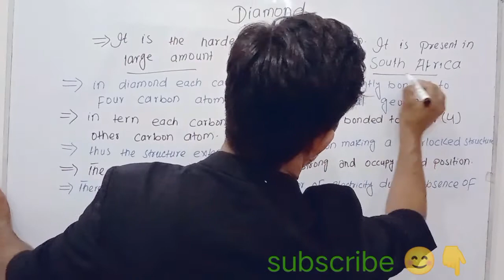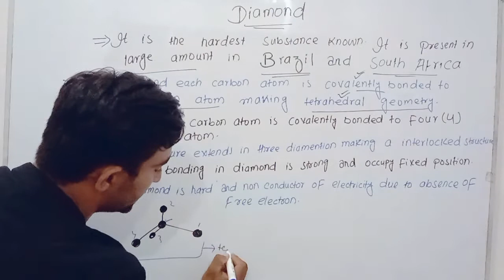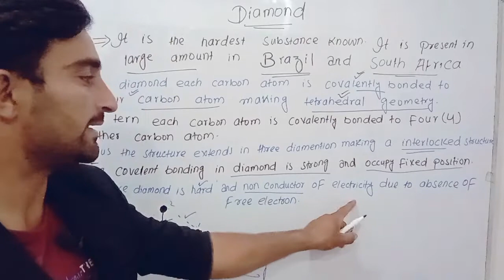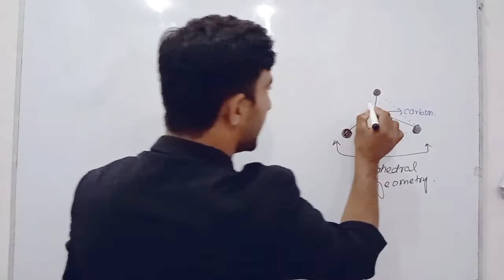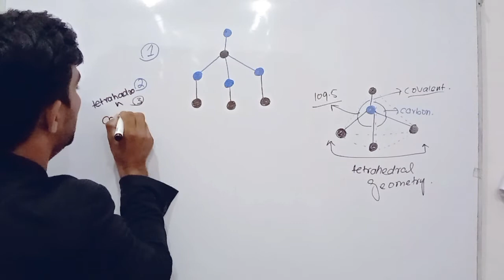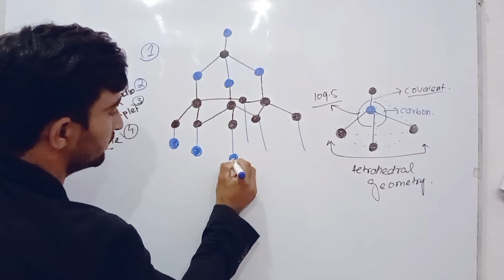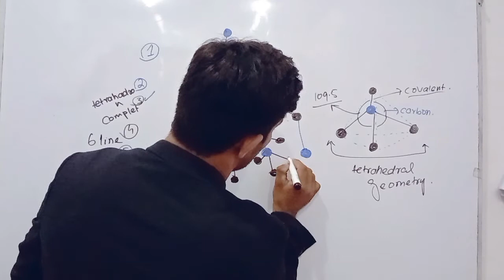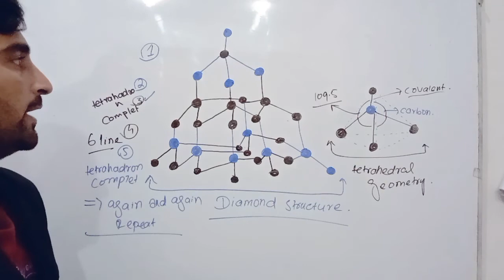diamond structure class 11 || diamond structure in solid state physics